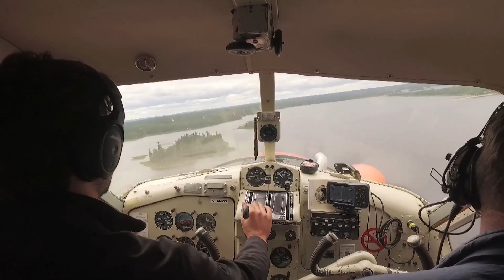Miminiska Fly Fishing